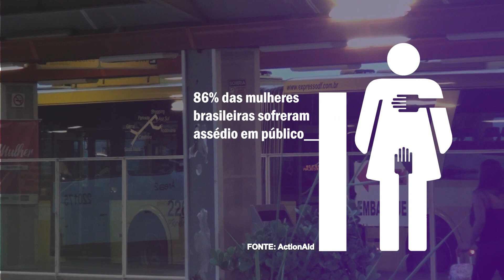MULHERES GANHAM DUAS LINHAS EXCLUSIVAS NO BRT DO DF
Os ônibus do BRT exclusivos para mulheres começaram a circular nesta segunda-feira (22) com 26 viagens nos horários de pico.

São 12 viagens na linha 2201 – que vai do Gama para a Rodoviária do Plano Piloto – e outras 14 na 2301 – de Santa Maria para a Rodoviária.

Pela manhã, as linhas exclusivas saem dos terminais do Gama e de Santa Maria e, de tarde, os ônibus preferenciais vão em sentido inverso, saindo do terminal do Plano Piloto.

Equipes do Transporte Urbano do Distrito Federal (DFTrans) vão orientar os passageiros sobre os locais de embarque e indicar os ônibus exclusivos para mulheres nesse início.